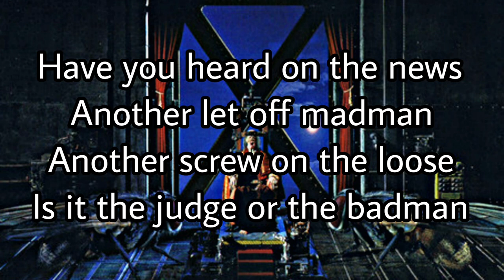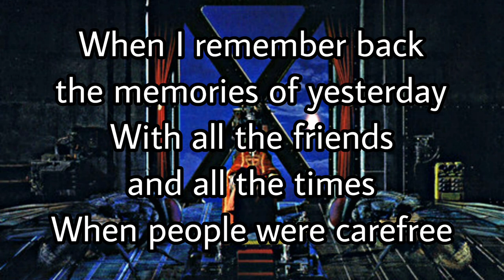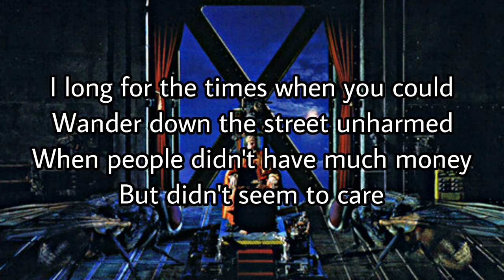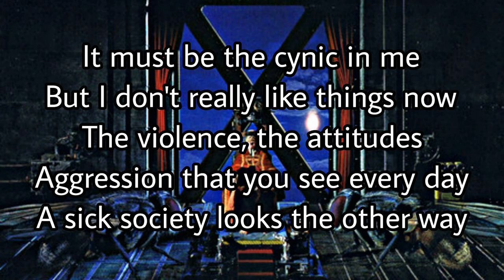IRON MAIDEN - Justice Of The Peace (Lyric Video)